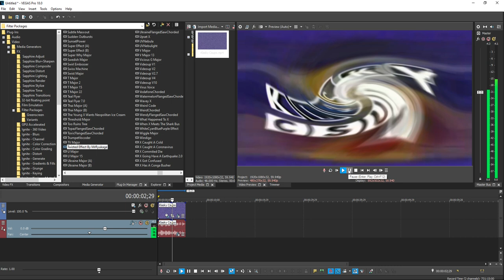How To Make Twisted Effect